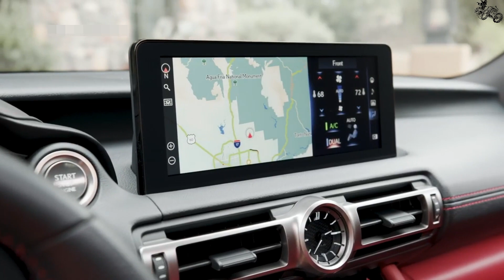2022 Lexus IS 500 F Sport Performance Test Drive Review: Sophisticated Muscle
2022 Lexus IS 500 F Sport Performance Test Drive Review: Sophisticated Muscle